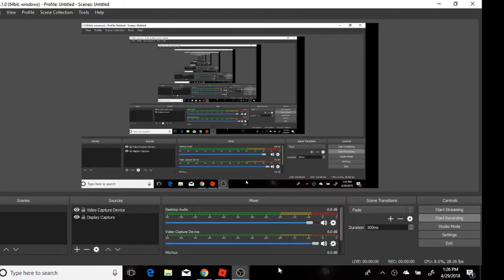Crossing pathes with annoying "Hacker"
Today i was playing captian man and kid danger role play and i met this annoying little girl. watch and see what happens. sorry for the lag!